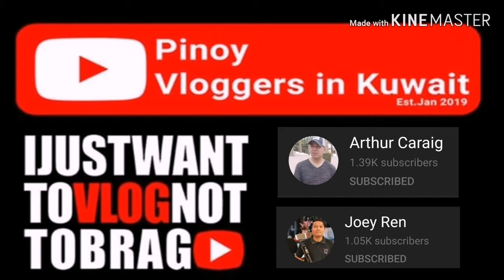Vlog 126 - Carrot Cake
Hi my name is Mitchikoi an OFWMom in Kuwait.
Pag ganitong mahaba haba ang bakasyon tlgang napapa bake si Mitchikoi. Sharing to you the ingredients and procedure... Happy baking.